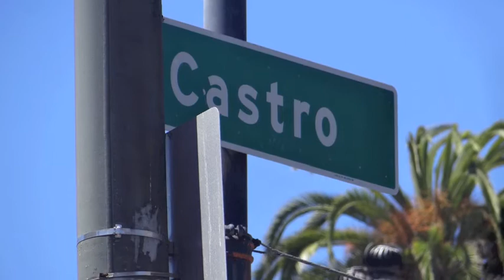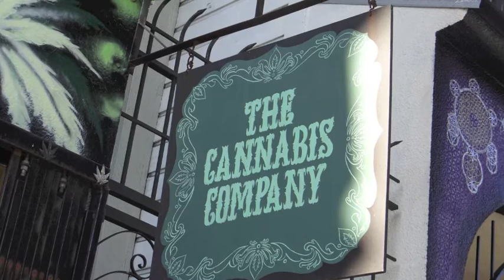La ville aux maisons bleues